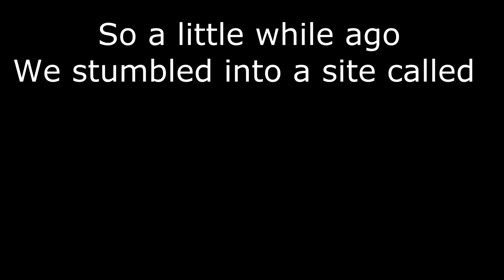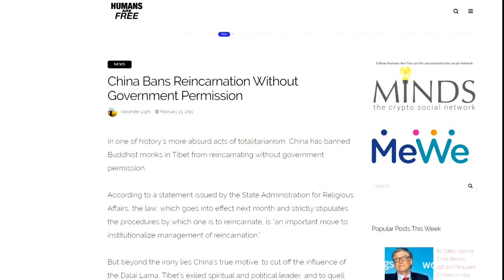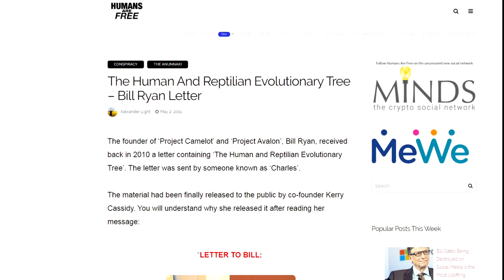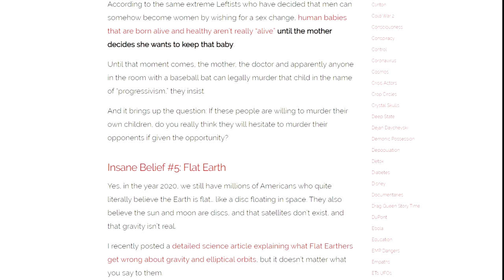humansarefree.com is a website that exists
I feel like I need to give my browser history a good long bath after the mess I put it through.

Deadly Humors is the place good content goes to die.
If you've found this, then welcome to the abyss.

Channel icon by SpectralVulpine -- check out their art here!